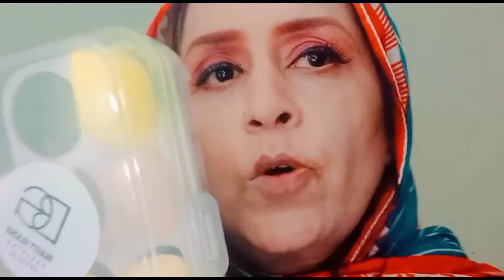fah beauty foundation and concealer review